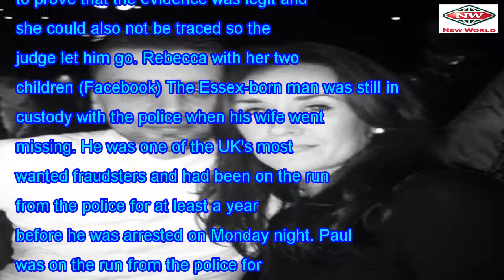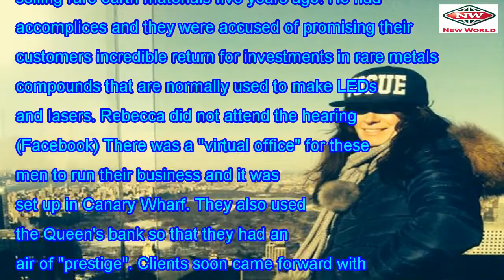Paul Muldoon, the UK's most wanted fraudster, is arrested in Spain after his wife's body washed up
Paul Muldoon, the UK's most wanted fraudster, is arrested in Spain after his wife's body washed up on the shore
On January 14th, 2018, a body was found washed up on the beach in a Spanish resort. The body was lat...